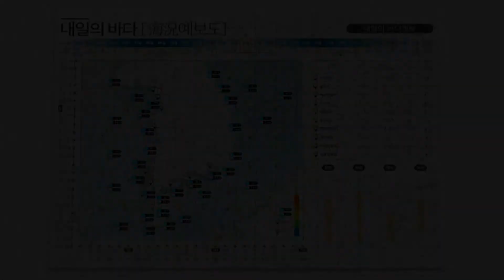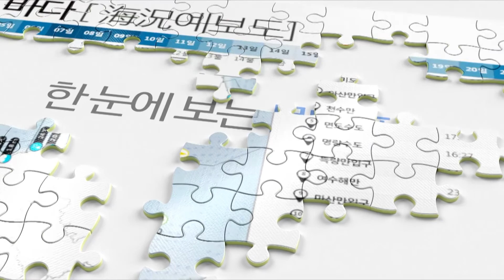[내일의 바다정보] 9월 10일 밤부터 서해안을 시작으로 비, 서해상과 남해상의 경우, 천둥 번개 주의 / 해양예보 On바다